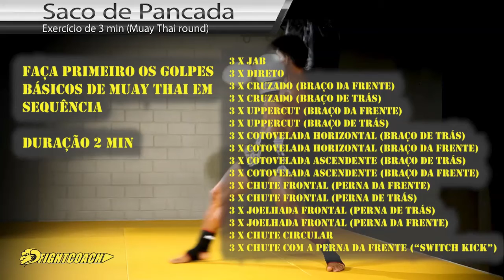TREINAMENTO DE MUAY THAI